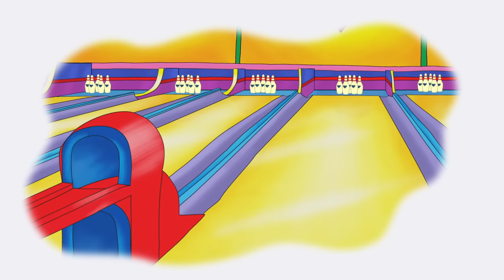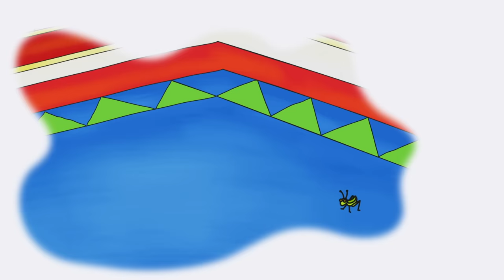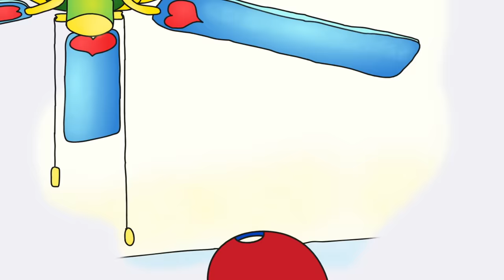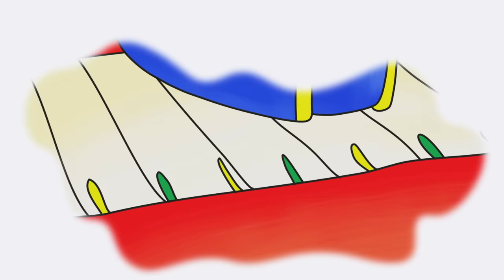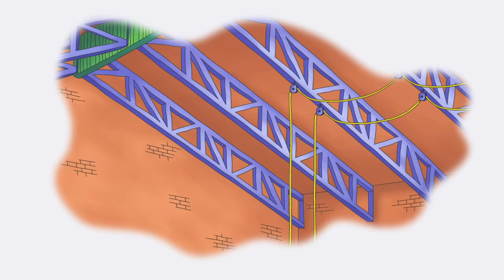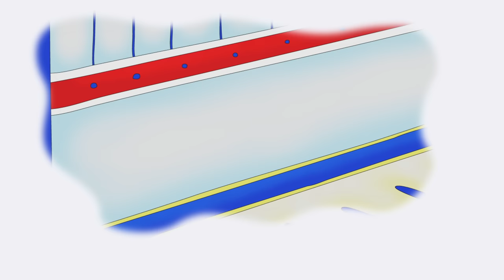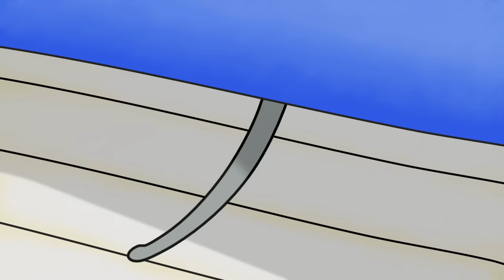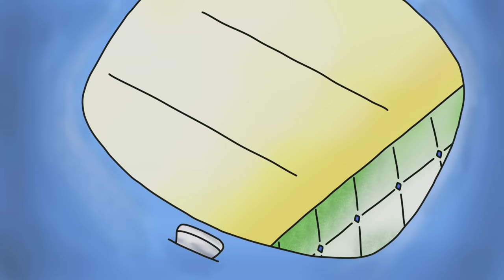What Food is This? | Caillou Compilations